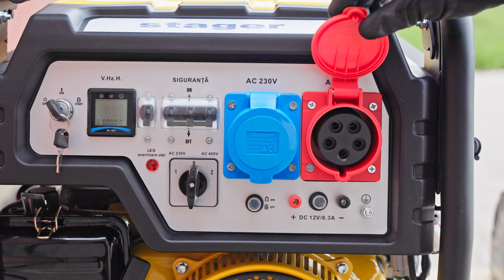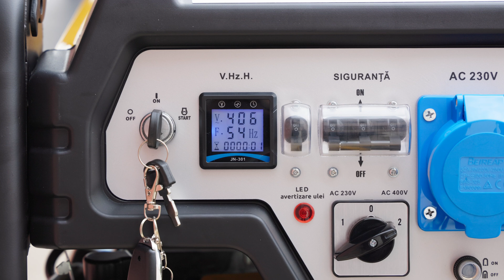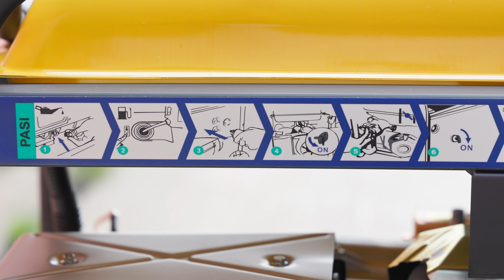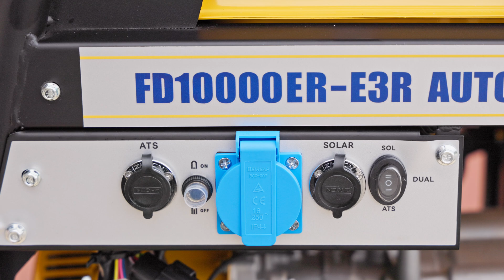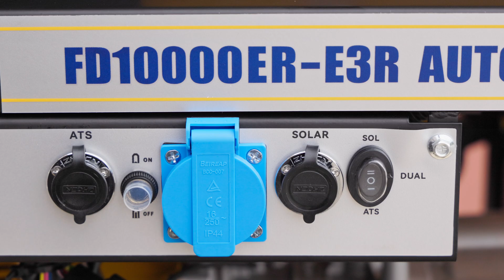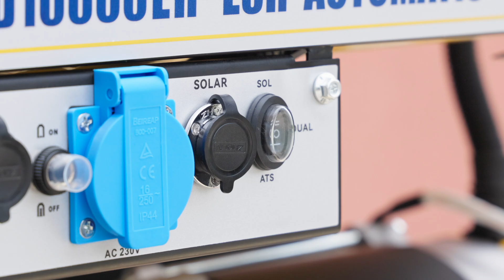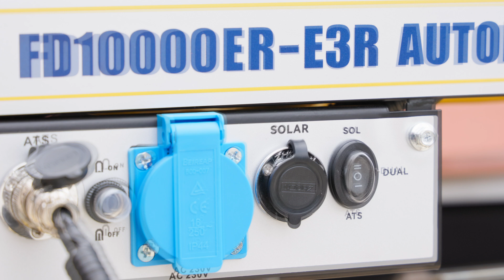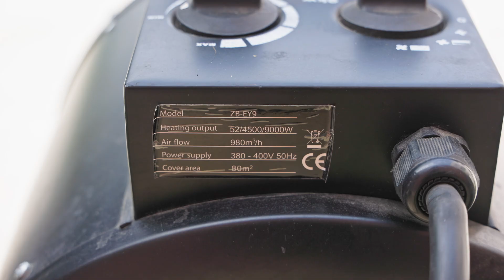Generator de curent ⚡Stager FD 10000 ER-E3R multistart. Ghid complet pentru asamblarea și utilizare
Ghid complet pentru asamblarea și utilizarea generatorului Stager FD 10000 ER-E3R ⚡

🔧 În acest tutorial detaliat, vei învăța pașii necesari pentru a pune în funcțiune generatorul Stager FD 10000 ER-E3R, perfect pentru aplicații industriale și de șantier. Acest model dual monofazat și trifazat oferă o performanță robustă, fiind echipat cu un motor puternic și funcții inovative ce asigură versatilitate maximă.

💡 Capitole:

00:00 - Intro 🔹
Prezentarea generatorului Stager FD 10000 ER-E3R și a funcțiilor sale esențiale.

01:03 - Cât costă? 💰
Afla prețul actual al generatorului Stager FD 10000 ER-E3R și valoarea sa pe piață (iunie 2025).

01:30 - Unboxing 📦
Deschiderea pachetului și prezentarea componentelor incluse în livrare: accesorii, documentație și echipamente.

02:18 - Asamblarea 🛠️
Pașii detaliați pentru asamblarea generatorului: montajul roților și al suporturilor, pregătirea pentru utilizare.

03:44 - Conectarea acumulatorului de start 🔋
Instrucțiuni pentru conectarea corectă a acumulatorului generatorului pentru o funcționare optimă.

04:11 - Alimentarea cu ulei pentru motor ⛽
Cum se completează nivelul de ulei al generatorului, tipul de ulei recomandat și importanța acestui pas.

04:51 - Alimentarea cu benzină ⛽
Detalii despre alimentarea generatorului cu benzină fără plumb și autonomia lungă.

05:37 - Panoul de comandă 🖥️
Explorarea panoului de comandă al generatorului: funcțiile, siguranțele și butoanele pentru controlul generatorului.

07:24 - Filtrul de aer 💨
Cum se întreține și se curăță filtrul de aer pentru o performanță optimă pe termen lung.

07:58 - În câte moduri poate fi pornit și oprit acest generator? 🔄
Prezentarea celor mai importante moduri de pornire și oprire ale generatorului, inclusiv opțiuni manuale și automate.

08:09 - Pornire la sfoară 🧵
Cum pornești generatorul folosind demarorul manual cu sfoară pentru un control complet.

08:31 - Pornirea la cheie, folosind demarorul electric 🔑
Instrucțiuni pentru utilizarea demarorului electric cu operare simplificată.

09:25 - Pornirea prin conectorul „Solar” aflat pe panoul lateral 🌞
Cum se folosește conexiunea solară pentru a porni generatorul, ideal pentru sisteme off-grid sau backup solar.

10:11 - Pornirea cu ATS ⚙️
Pornire automată a generatorului prin sistem automat de transfer (ATS) pentru alimentare rapidă.

11:44 - Alimentarea unui invertor de sudură 🔌
Cum susține generatorul alimentarea unui invertor de sudură, chiar și în condiții de cerințe mari de energie.

12:39 - Proba de funcționare în regim trifazat ⚡
Testarea generatorului în regim trifazat pentru alimentarea consumatorilor industriali sau de mari dimensiuni.

*Cat costa si de unde poate fi cumparat*

*Recomandări de utilizare*
Generatorul Stager FD 10000 ER-E3R este ideal pentru utilizare pe șantier, în gospodării sau ca backup de urgență în caz de pană de curent. Datorită sistemului de pornire rapidă și opțiunilor multiple de alimentare, acesta este un echipament de încredere în orice condiții.

🔧 Pentru mai multe informații, urmărește tutorialul complet și învață cum să profiți la maximum de acest generator performant!